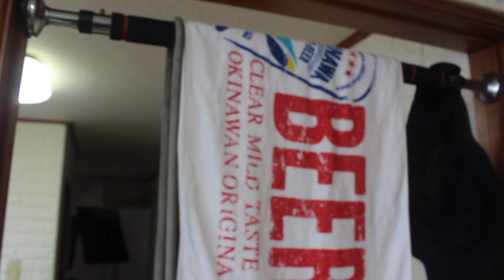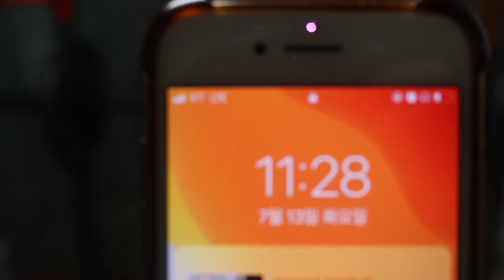멸치야 죽어라!!!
라멘집 아저씨 쉬는날 브이로그
아무도 안 볼 영상인거 잘 인지 하고 있습니다.
젠장.